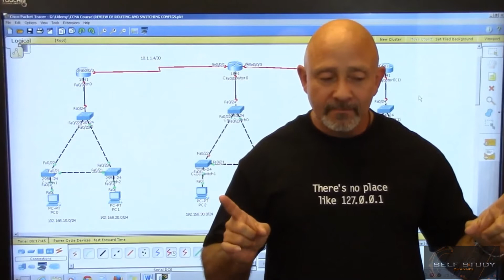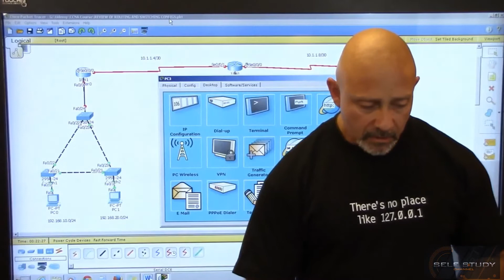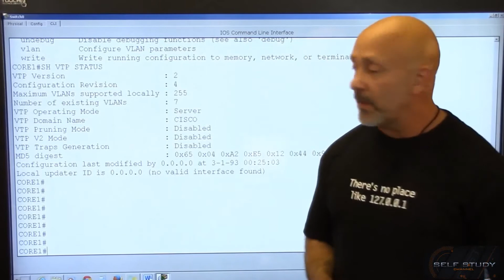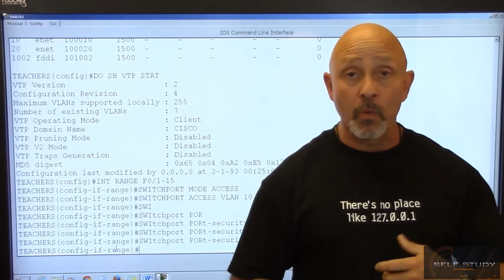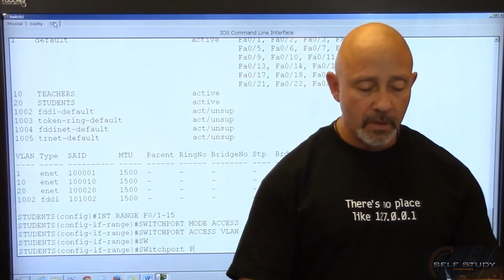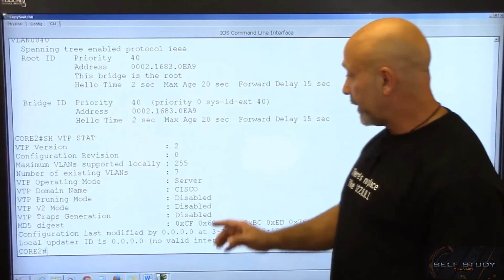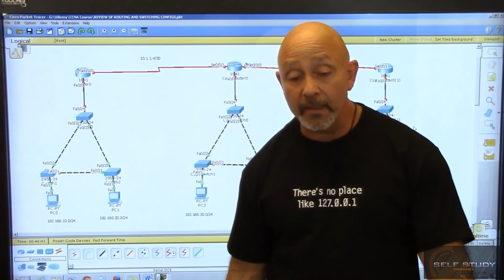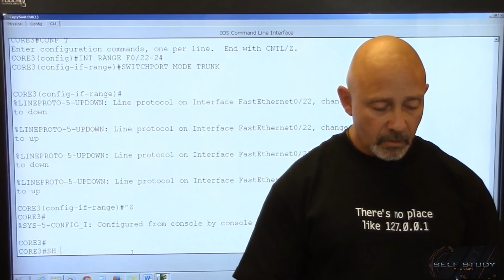92 How to configure intervlan routing Part1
CCNA Tutorial for beginner
Lesson 92 How to configure intervlan routing Part1